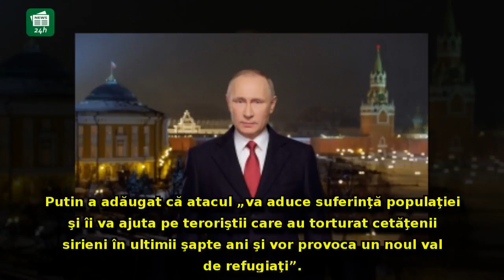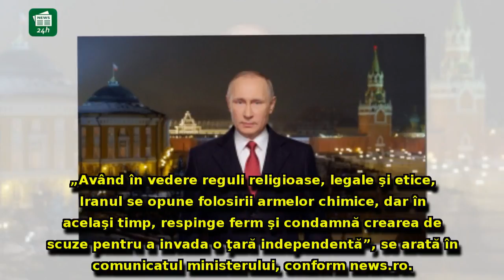Vladimir Putin ia poziţie după bombardarea Siriei: Liderul de la Kremlin SOMEAZĂ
Vladimir Putin ia poziţie după bombardarea Siriei: Liderul de la Kremlin SOMEAZĂ o instituţie-cheie - 'o AGRESIUNE'